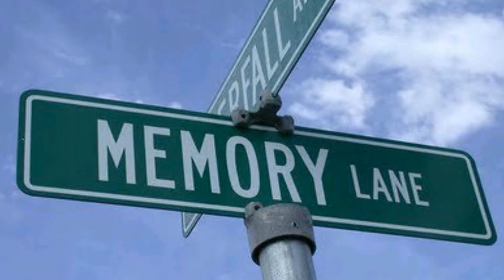JIM WHITMAN ''Pretty Blue Eyes'' from the album ''GOLDEN COUNTRY HITS''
All albums available from: iTunes, Spotify, Amazon Music, Google Play.